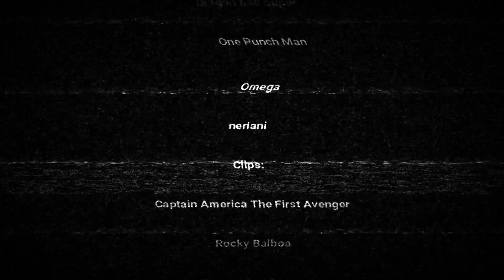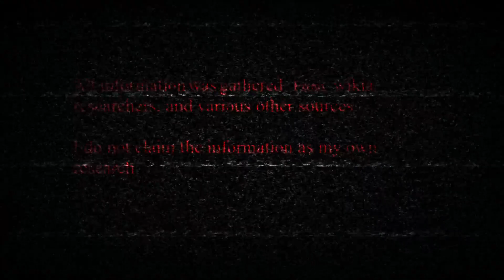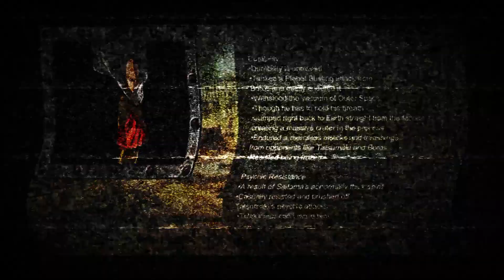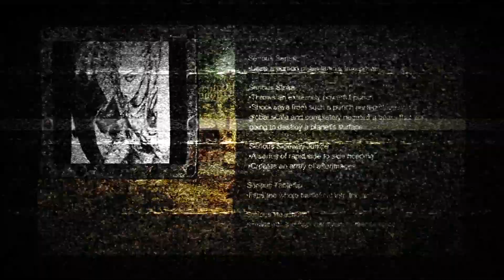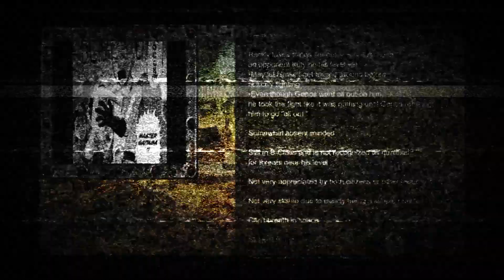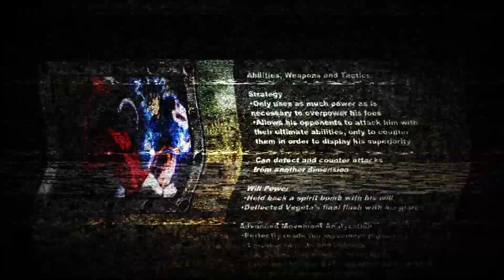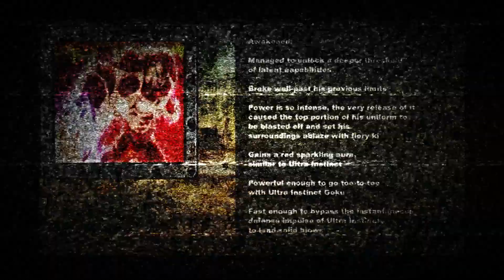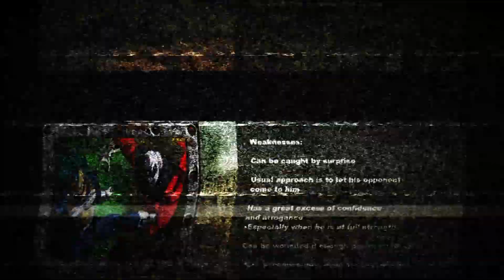Fan war Saitama VS Jiren Review (Worse than Naruto VS ichigo NOT CLICK BAIT!)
ref=profile_own

Kimimorra Delkirin#2388